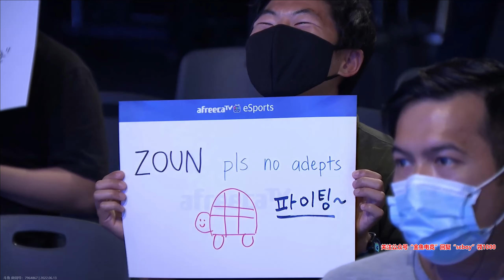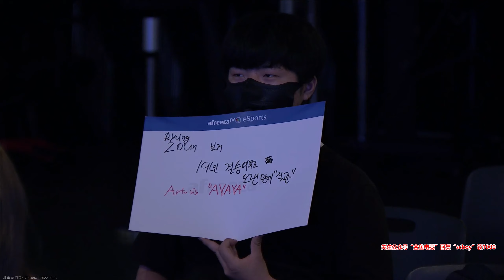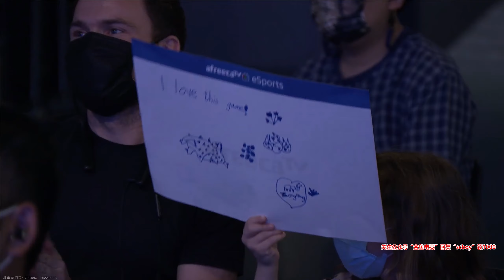2022年6月13日GSL2022S2 C组 Armani vs Zoun